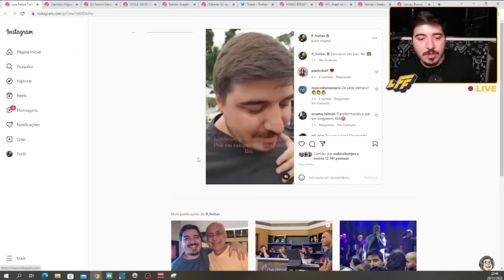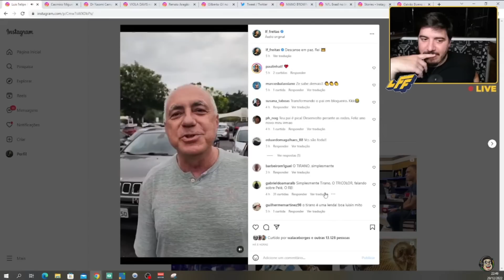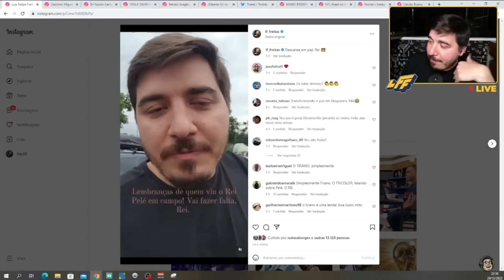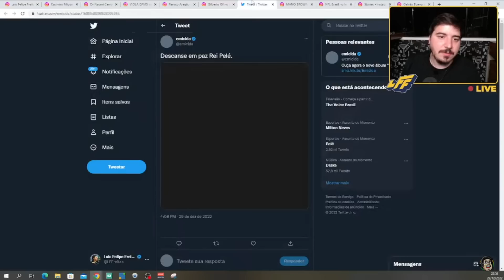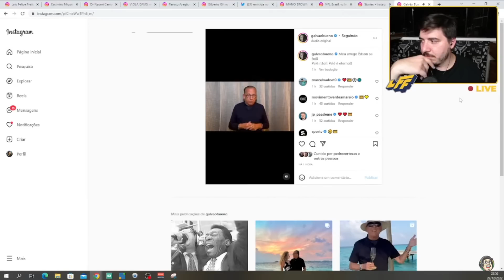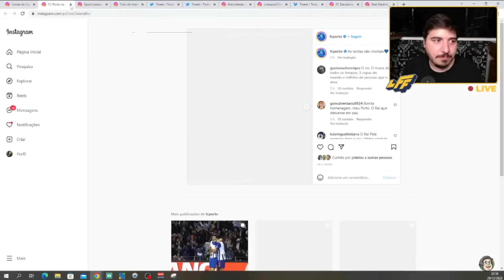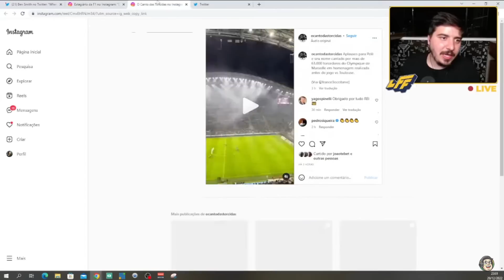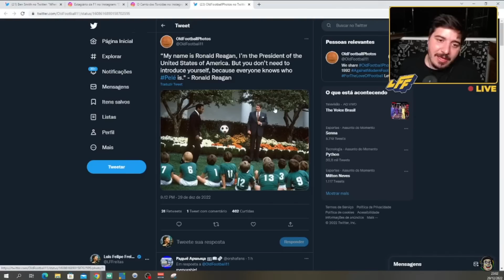LUISINHO MOSTRA SUA HOMENAGEM E DE FAMOSOS A PELÉ! O TIRANO EMOCIONOU A GENTE!